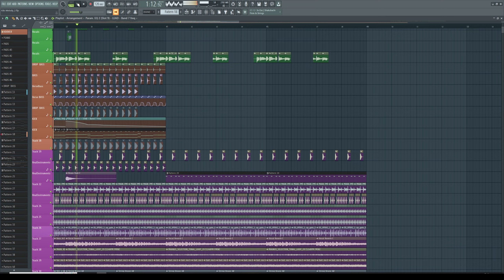SAX HOUSE TRACK (+FLP)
➖ Ghost Productions/Mix/Master/Songwriting ➖